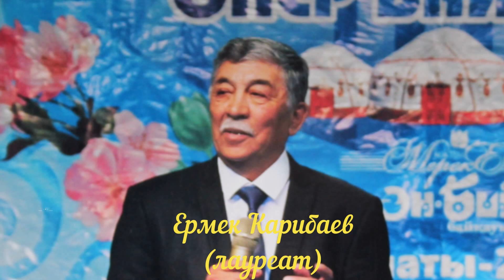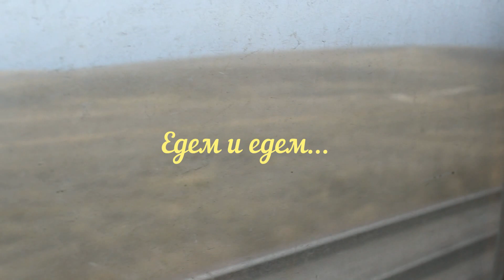Едут лауреаты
В Алмате проходил Республиканский конкурс песен под наз-
ванием "Өнерлі елдің-Өрісі биік" среди ВЕТЕРАНОВ.
Коллектив из Караганды завоевали ГРАН-ПРИ